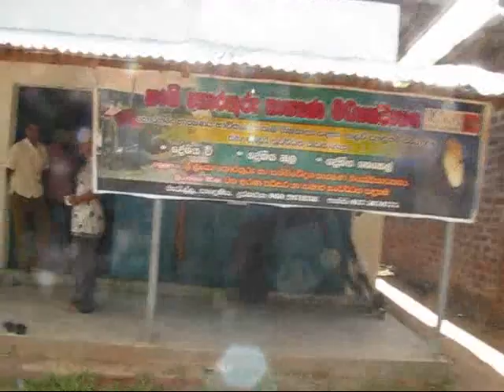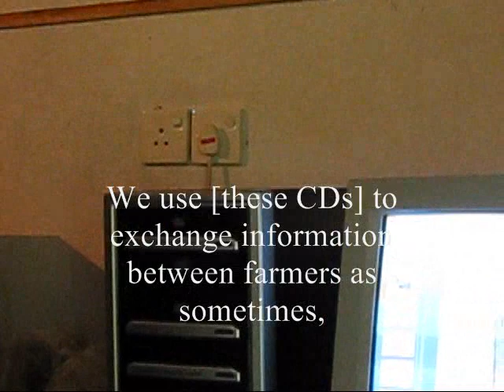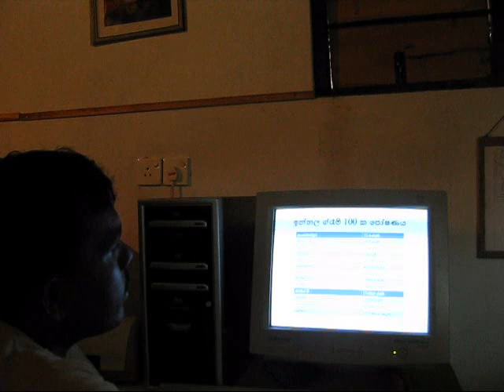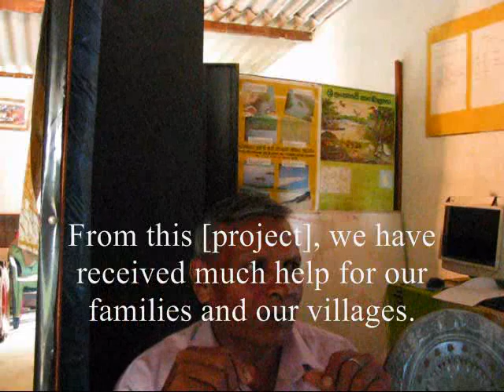ICTA Wana Arana Indigenous Agriculture Project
ICTA funded project by Wana Arana society in Padeniya, Kurunegala to develop and disseminate content about indigenous agriculture to Sri Lankan farmers